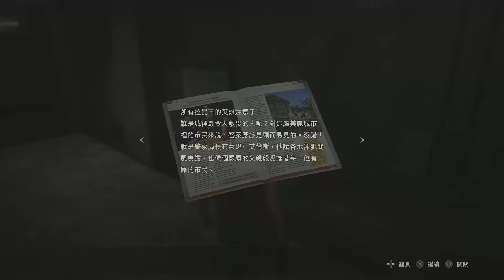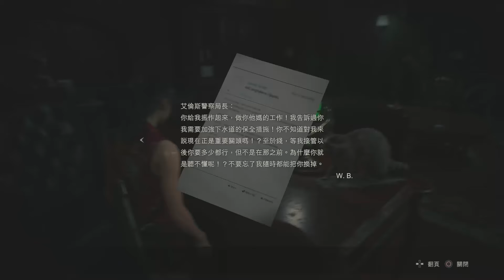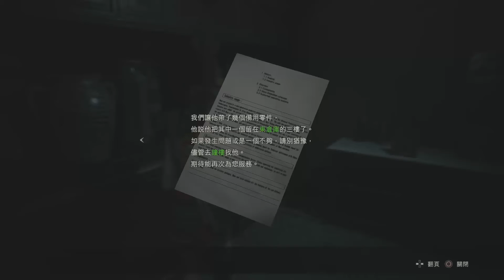惡靈古堡2 重製版 克蕾兒B 硬派難度/無傷/原版音效-(4)地下停車場出口